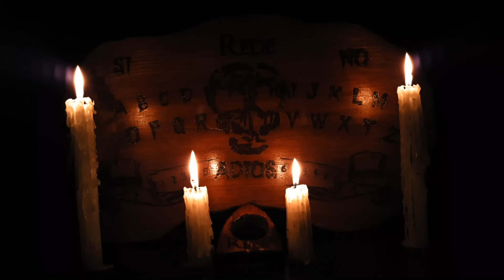Mi Hija Invocó Un Demonio Al Contactar A Su Abuela Con La Ouija Historias De Terror - REDE